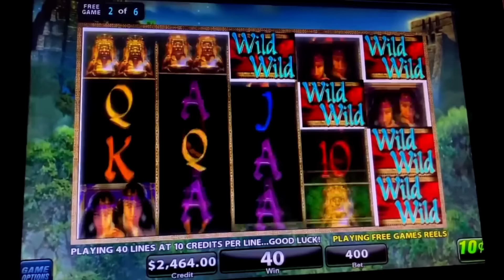THE BEST MIDNIGHT ECLIPSE BONUS ON YOUTUBE - LOT'S OF WILDS - MY BEST RUN ON THIS SLOT HIGH LIMIT